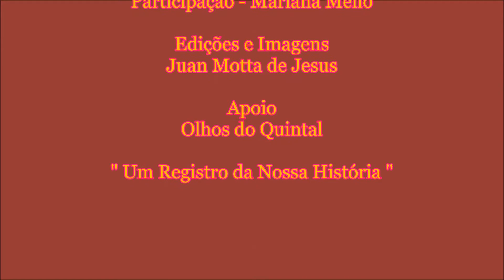Leandro Pinto - Forró da Lapa Part. Mariana Mello 31-05-2016